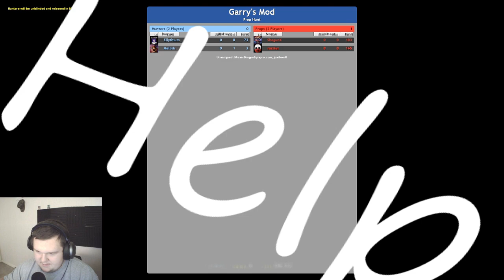Pug Zilla, Free Real Steak, Best Hiding Place Ever! | Garry's Mod Prop Hunt